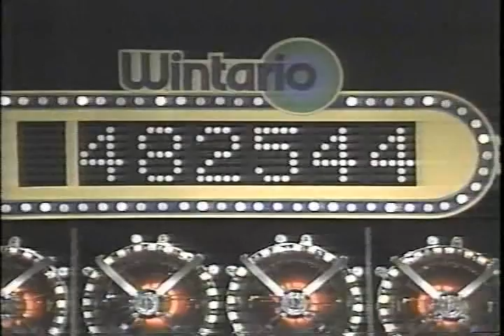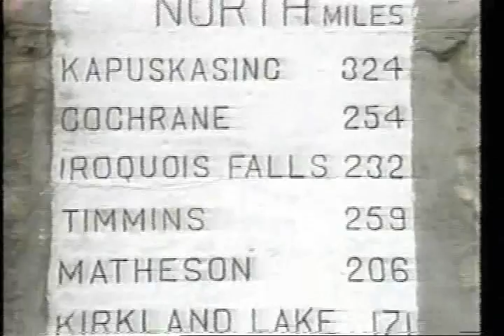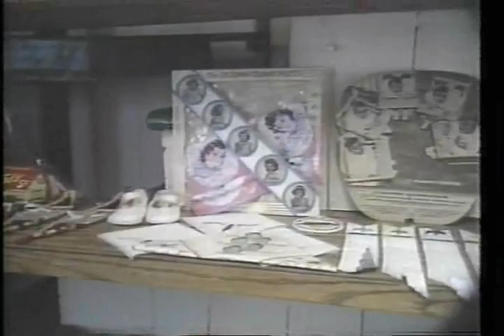Wintario: Draw #363, Mattawa, July 26, 1984